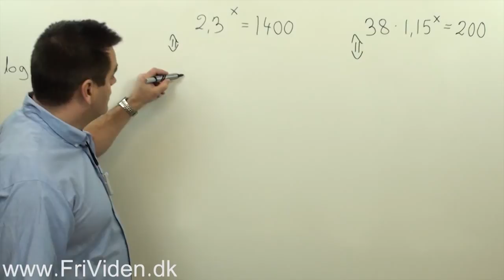Korte matematik opgaver hvor logaritmen anvendes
2,3^x=1400